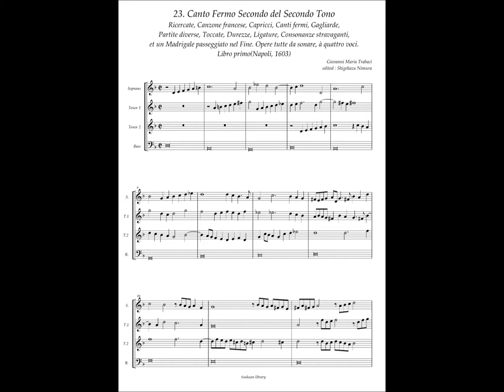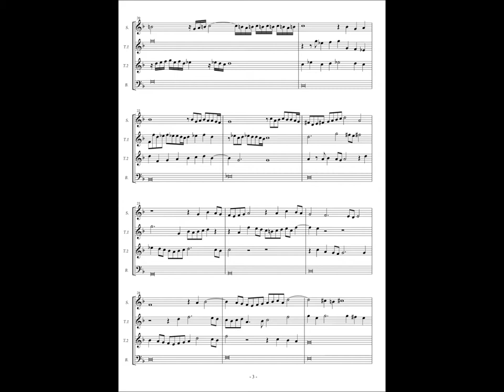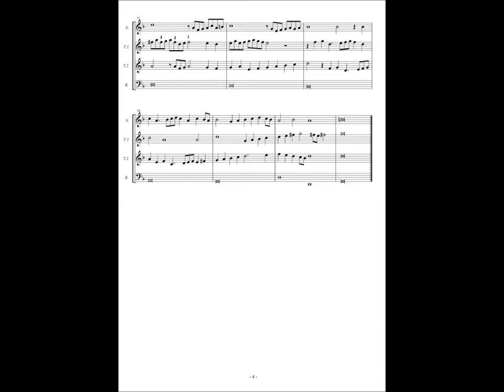Giovanni Maria Trabaci, Ricercate etc Libro 1 No.23 Canto Fermo Secondo del Secondo Tono.